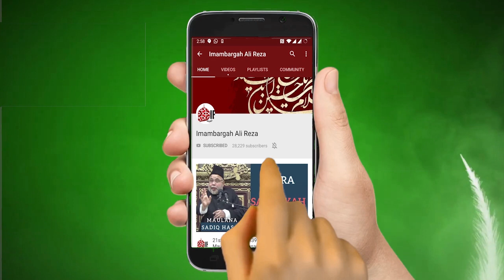Ilm Ali Walon Ki Miraas Hay Lihaza Ilm Mei Aagay Barhen - Maulana Abid Bilgirami